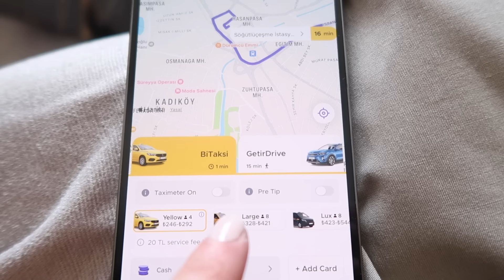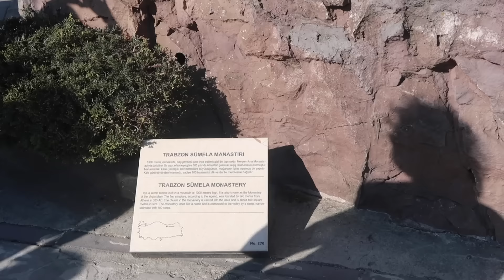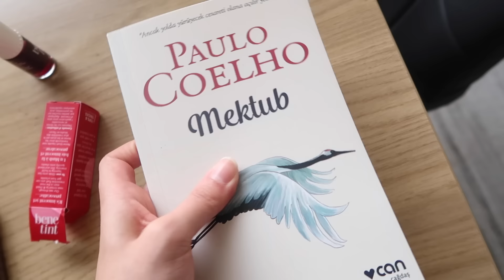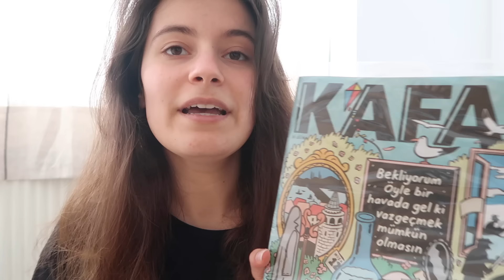İstanbul Yolculuğu ✈️ Birlikte Gezelim, Yeni Mekanlar, Alışveriş, Bol Yemeli 🤤